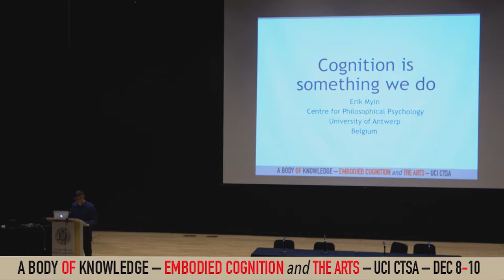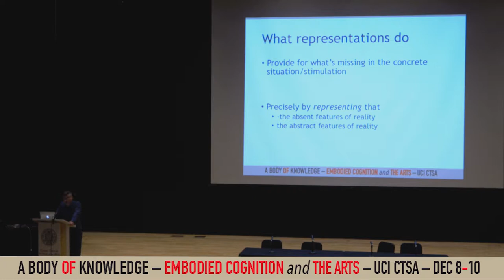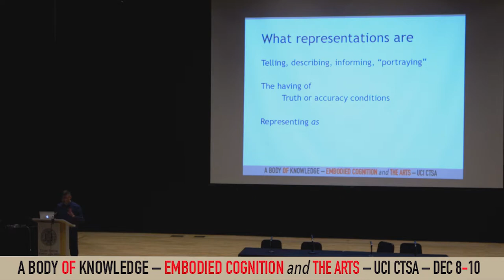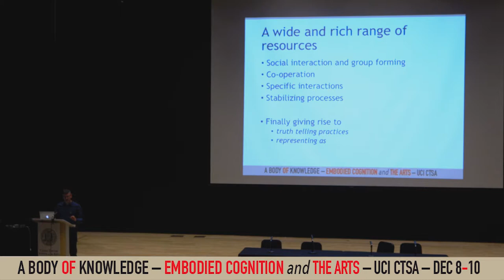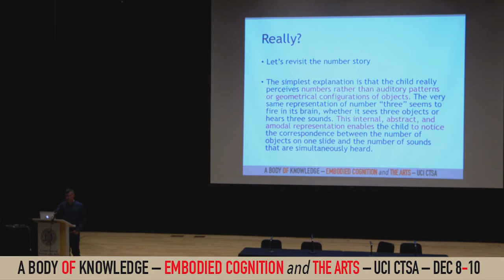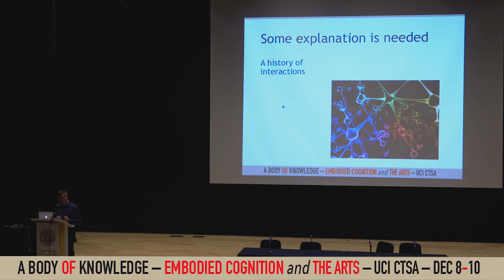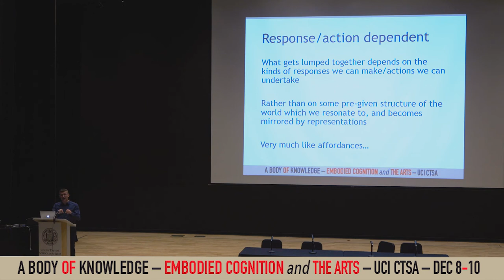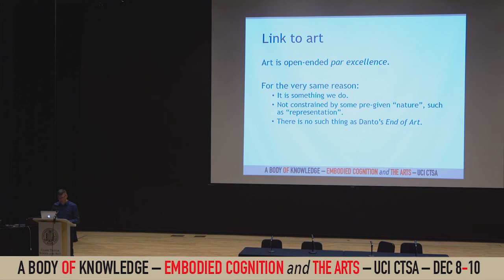Erik Myin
Keynote Speaker: Erik Myin, Professor of Philosophy and Head of the Centre for Philosophical Psychology at the University of Antwerp.

INTELLIGENCE IS SOMETHING WE DO

There are different ways in which theorists have promoted the idea that cognition is embodied. Many of these still agree with core tenets of the so-called cognitive revolution. They still adhere to the assumption that there exists a natural phenomenon properly called cognition, to be explained by “cognitive processes”, which in principle can be distinct from what organisms do in their environments and involve some kind of descriptive abstraction from the particular worldly offerings interacted with—even if action-oriented rather than mirroring the world. Radical embodied approaches, on the other hand, focus on action of organisms in environments as their subject matter. These actions are to be explained not by behind-the-scenes “cognitive” processes, but by providing a natural history of how they gradually emerged out of a history of organism-environment interactions. Intelligence is flexible, adaptive embodied action, even when it does not, or hardly, involve overt movement, as in visual imagery or mental arithmetic. Organisms change the ways they interact with their environments, but not by acquiring abstracting descriptions of it, or by forming rules which steer their behaviors. Once action and its historically driven dynamics are seen as the core of intelligence, or what has been termed “cognition”, distinctions between so called “intellectual” and “artistic” activities can be seen as artificial products of the age-old disembodied traditions of thinking about thinking.